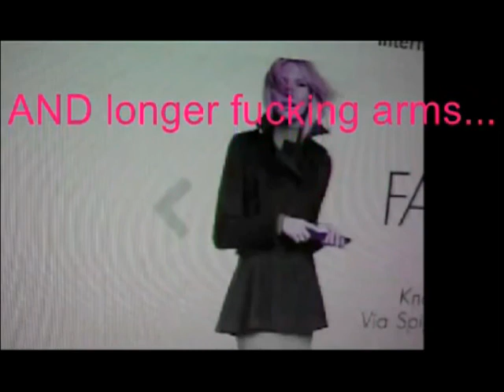I am LOOKING FOR A JOB; a pie job. A quick and easy paycheck. I am disabled.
I am LOOKING FOR A JOB; my application with my inspiring and depresssive resume My application with my inspiring and depresssive resume

I act retarded and am disabled.  I want a goddamn paycheck, fast and quick, with as little work possible: all of it preferably under-the-table.  Will run drugs if the price is right

I need a job: this is my impressive resume.

I NED A JOB, that is a PIE-job that pays big money and QUICK!

I got no pride, I want cash, even if I have to fuckingg SCAM IT, goddammit!

I've worked a list of jobs as long as I wished my ARM IS!